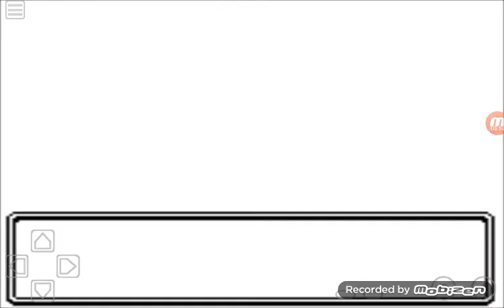Let's Play Pokemon Prism #85 Finale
In this episode I challenge the Mystery League.